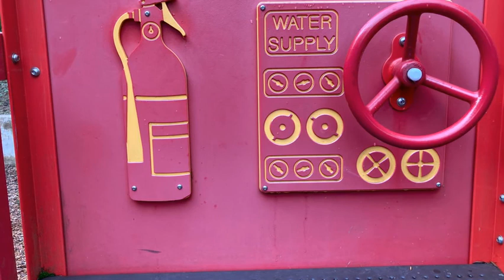Sense Of Place Video